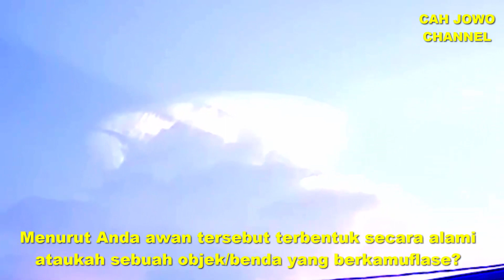Pesawat ELZETOR Parkir di Langit JAWA BARAT - UFO Indonesia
UFO di langit Jawa Barat Indonesia. Heboh Viral UFO di Indonesia terbaru. Kamuflase pesawat Elzetor Ethephaka di langit Jawa Barat. Pasukan Ethehaka merupakan pasukan penjaga perdamaian antar Planet dan Galaksi. pesawat alien punya teknologi sangat canggih.